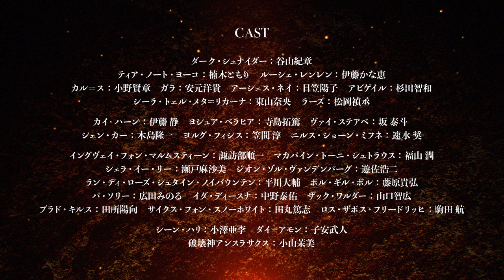Bastard!! Ankoku no Hakaishin (Bastard‼ Heavy Metal, Dark Fantasy) Season 2-Trailer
Decisão de produção para a segunda fase do anime! "Requiem of Hell" programado para ser distribuído mundialmente na Netflix em 2023! A segunda temporada "Hell's Requiem" está confirmada! Chegando à Netflix exclusivamente em 2023! Quinze anos depois de ter sido selado, o mundo foi ameaçado por um exército rebelde das trevas que planejava reviver Anthrasax, o deus da destruição, e a invasão do Reino de Meta-Licana se aproximava. Enquanto isso, o selo de Dark Schneider é quebrado pela magia de Tia Note Yoko, filha do sumo sacerdote. Foi Dark Schneider quem repeliu os inimigos um após o outro com poder mágico avassalador, mas após uma batalha feroz com Abigail, um dos quatro reis celestiais do exército rebelde das trevas, o reino de Meta-Licana entrou em colapso. Na grande explosão, todos desapareceram na luz e desapareceram. Dois anos depois... Um dos Quatro Reis Celestiais, Cal-Su reina como o "Grande Rei do Gelo" com seu poder avassalador, em busca da princesa Sheila. Em oposição a isso, os remanescentes do reino A-Ian-Meide organizaram um exército rebelde centrado em samurais. Em vários lugares, os generais demoníacos e o corpo de samurais se enfrentam repetidamente. E entre o corpo de samurais, há a figura de Tear Note Yoko, que sobreviveu à Grande Guerra há dois anos... A guerra santa sobre o selo final de Anthrasax, a fatídica batalha entre Dark Schneider e Cal-Su e o popular "Requiem of Hell" no original, finalmente serão produzidos como a segunda temporada do anime! [Equipe principal do segundo mandato] Original: "BASTARDO!! God of Destruction of Darkness" Kazushi Hagiwara (publicado pela Shueisha Jump Comics) Diretor: Takaharu Ozaki Composição da série: Yosuke Kuroda Design de personagens: Sayaka Ono Design de criaturas: Yuta Sunaga Design de efeitos: Kiyo Yamada Cenário: Burnstorm Design Lab Design de cores: Aiko Shinohara Special Supervisão de efeitos: Kumiko Taniguchi Efeitos especiais: Ayumi Arahata (Team Taniguchi) 3DCGI: Felix Film Diretor de fotografia: Junpei Takatsu Música: Koji Takanashi (Team-MAX) Produtor: Warner Bros. Japão Produção de animação: Leiden Film [Elenco principal da segunda fase] Dark Schneider: Kisho Taniyama Tear Note Yoko: Tomori Kusunoki Louche Renren: Kanae Ito Cal = S: Kensho Ono Gala: Hiroki Yasumoto Urshes Nei: Yoko Hikasa Abigail: Tomokazu Sugita・Mifune: Sho Hayami Yngwie von Malmsteen: Junichi Suwabe Zion Zol Vandenberg: Koji Yusa Deus da Destruição Anthrasax: Mami Koyama e outros ), todas as terças-feiras a partir das 25:00 *A data e o horário da transmissão estão sujeitos a alterações. Hikari TV, J:COM On Demand, milplus, Its Com On Demand, TELASA, U-NEXT, Google Play™, Amazon Prime Video, Video Market, Music.jp, GYAO! Store, Bandai Channel 11 de janeiro Atualizado todas as semanas a partir do meio-dia na quarta-feira (quarta-feira) [informações da transmissão do 1º período] BS11 Todas as terças-feiras a partir de 10 de janeiro (terça-feira) Produção de Animação do Japão: Leiden Film [Segundo Elenco Principal] Dark Schneider: Kisho Taniyama Tea Note Yoko: Tomori Kusunoki Yoko Hikasa: Tomokazu Sugita・ Zol Vandenberg: Koji Yusa Deus da Destruição Anthrasax: Mami Koyama e outros [informações de distribuição da 1ª temporada] Netflix Todos os 24 os episódios já estão sendo distribuídos ABEMA A partir de terça-feira, 10 de janeiro, todas as terças-feiras a partir das 25h *A data e o horário da transmissão serão alterados Existe a possibilidade de Hikari TV, J:COM On Demand, milplus, Its Com On Demand, TELASA, U-NEXT, Google Play™, Amazon Prime Video, Video Market, Music.jp, GYAO! Store, Bandai Channel 11 de janeiro Atualizado todas as semanas a partir do meio-dia na quarta-feira (quarta-feira) [informações da transmissão do 1º período] BS11 Todas as terças-feiras a partir de 10 de janeiro (terça-feira) Produção de Animação do Japão: Leiden Film [Segundo Elenco Principal] Dark Schneider: Kisho Taniyama Tea Note Yoko: Tomori Kusunoki Yoko Hikasa: Tomokazu Sugita・ Zol Vandenberg: Koji Yusa Deus da Destruição Anthrasax: Mami Koyama e outros [informações de distribuição da 1ª temporada] Netflix Todos os 24 os episódios já estão sendo distribuídos ABEMA A partir de terça-feira, 10 de janeiro, todas as terças-feiras a partir das 25h *A data e o horário da transmissão serão alterados Existe a possibilidade de Hikari TV, J:COM On Demand, milplus, Its Com On Demand, TELASA, U-NEXT, Google Play™, Amazon Prime Video, Video Market, Music.jp, GYAO! Store, Bandai Channel 11 de janeiro Atualizado todas as semanas a partir do meio-dia na quarta-feira (quarta-feira) [informações da transmissão do 1º período] BS11 Todas as terças-feiras a partir de 10 de janeiro (terça-feira)Todos os 24 episódios das 25:00 às 25:30 , 2 transmissões legais consecutivas Animax De quarta-feira, 1º de março, toda quarta-feira a partir das 21:00 [Informações oficiais] Site oficial
Twitter oficial: ＠bastard_PR © Kazushi Hagiwara/Shueisha, BASTARD!! Comitê de Produção